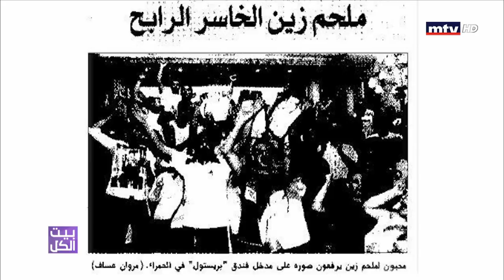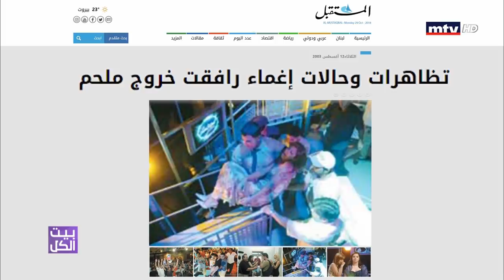أهضم مواقف لملحم زين في